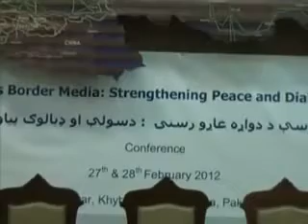Cross Border Media : strengthening peace and Dialog Conference in Khyber Pakhtoonkwa